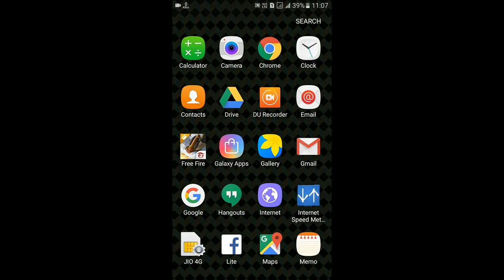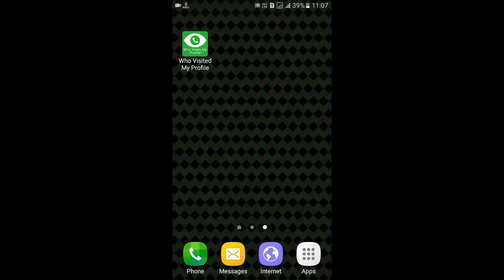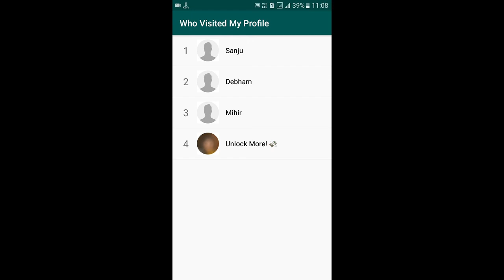How You Can Know That Who Is Viewed Your Whatsapp Profile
PROBLEM SOLVED
1) can see who viewed your whatsapp profile?
2)how to check who viewed my whatsapp profile in android?
3) HOW DO YOU KNOW IF SOMEONE VIEWED YOUR  PROFILE ON WHATSAPP?
4)HOW CAN YOU FIND OUT WHO SEES YOUR WHATSAPP PROFILE?
5)HOW DO YOU SEE WHO VIEWS YOUR WHATSAPP PROFILE ?
6) HOW DO YOU VIEW SOMEONE PRIVATE WHATSAPP PROFILE?
7) who seen my whatsapp profile?
8)who visited my whatsapp profile?
9) who is checking my whatsapp profile?